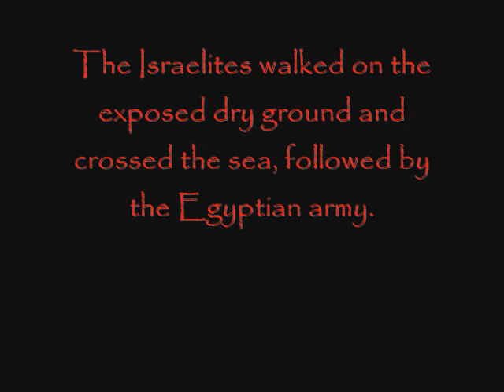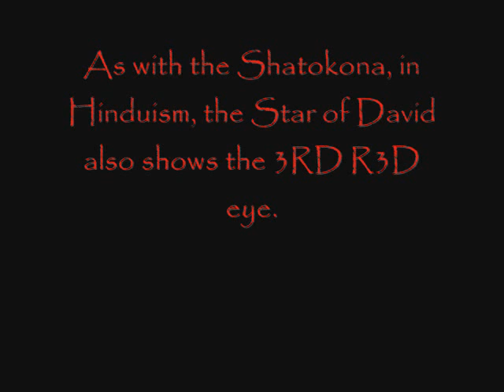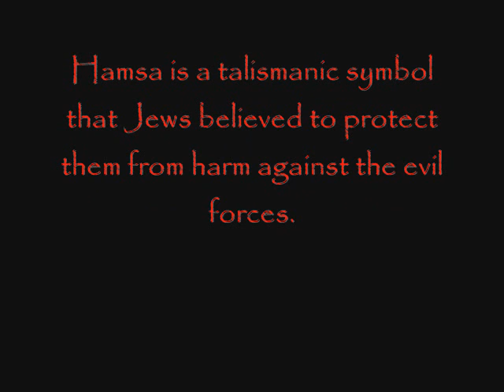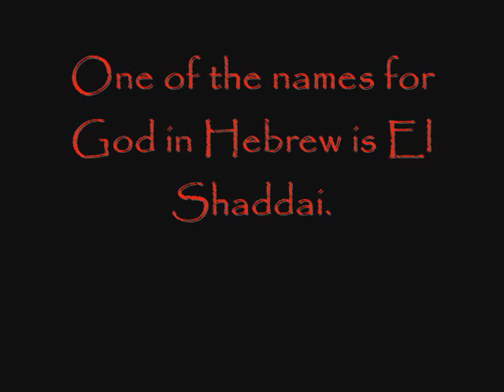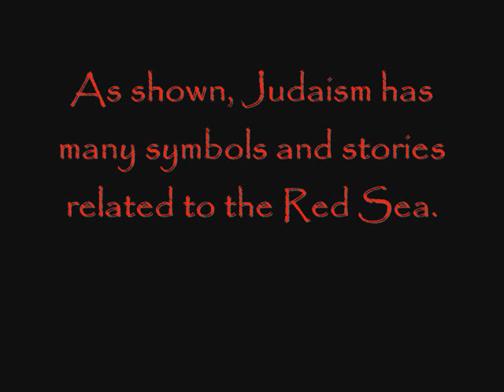The Red Sea: Judaism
The Red Sea, See, C.
Song: Genesis, Hold on my Heart.